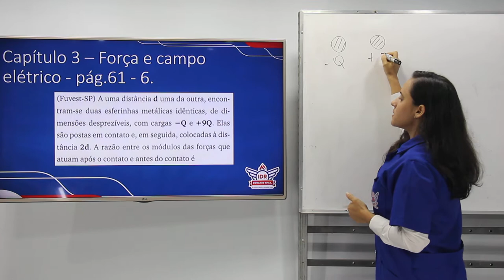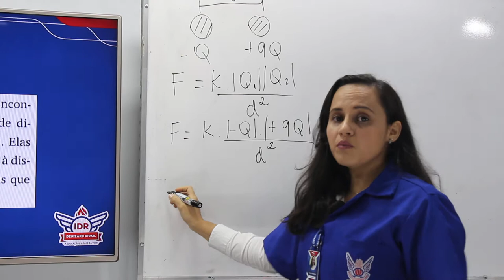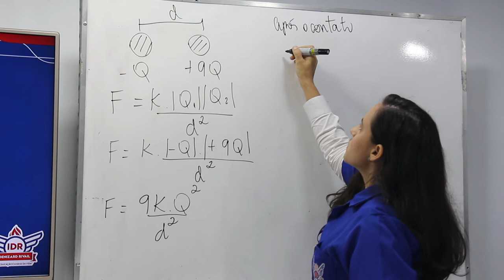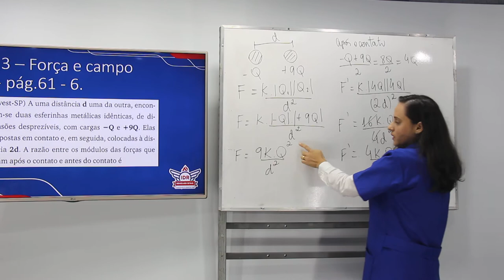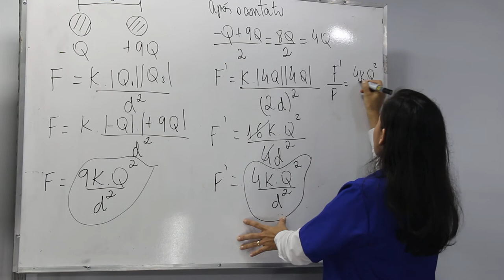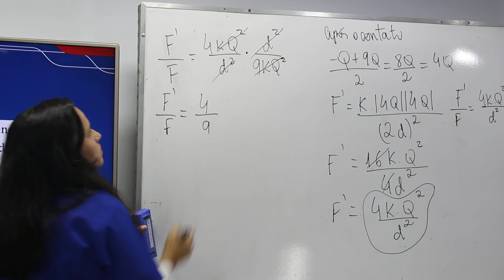WEB AULA 2 - FÍSICA - 3ª SÉRIE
Capítulo 3 – Força e campo elétrico - pág.61 - 6.